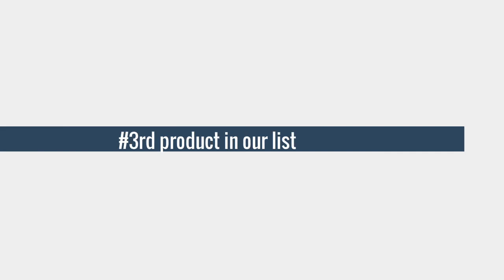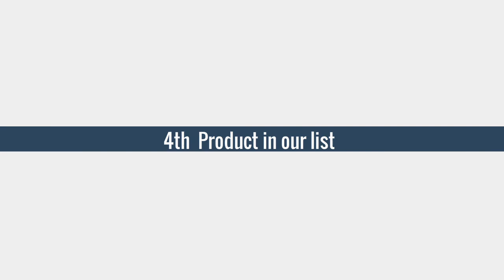5 Best Rail Car Toys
Top 5 Best Budget Electric Dinosaur Railcar Toys

➜ Links to the best Budget Dinosaur Railcar Toys 2024 we listed in this video:

➜1. Children's Large Electric Dinosaur Railcar
➜2. Electric dinosaur car Track Railway Toy
➜3. Dinosaur Magic Climbing Track Toys
➜4. Railway Racing Track Play Set
➜5. Toy Car Ramp Track Dinosaur Climbing Hills